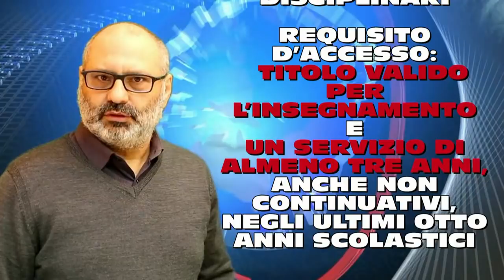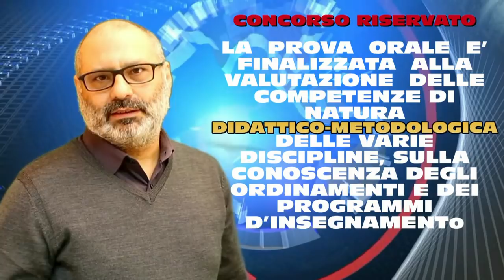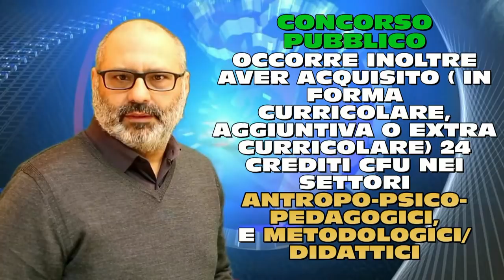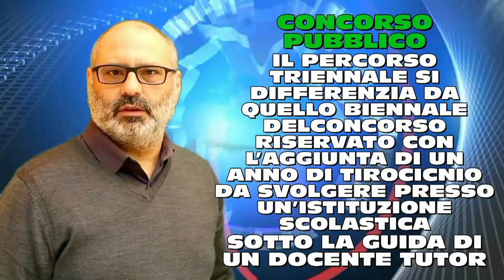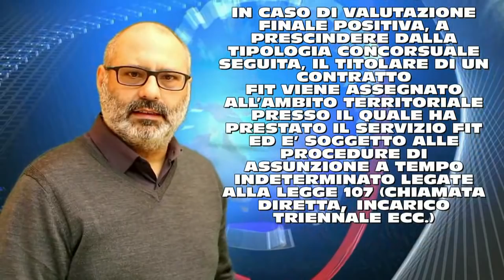CONCORSO NON ABILITATI 2018, FORMAZIONE INIZIALE E TIROCINIO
CONCORSO NON ABILITATI 2018, FORMAZIONE E INIZIALE TIROCINIO

Puoi anche scaricare  dal tuo smart phone  l'app gratuita "gilda tv".  Invitiamo a condividere i servizi direttamente da YouTube.